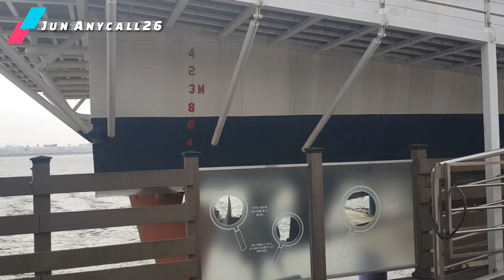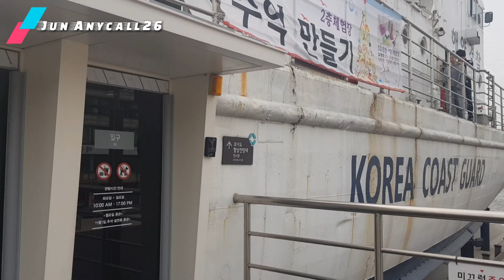Vlog Pantai oido di korea